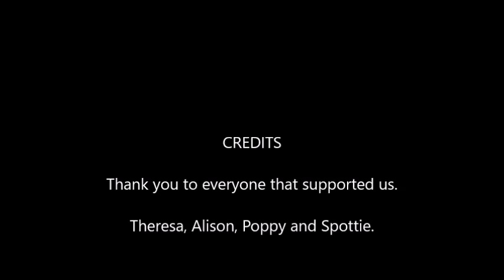Muddy Dog Challenge 2017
Fun at Windsor's Muddy Dog Challenge for Battersea Dogs and Cats Home